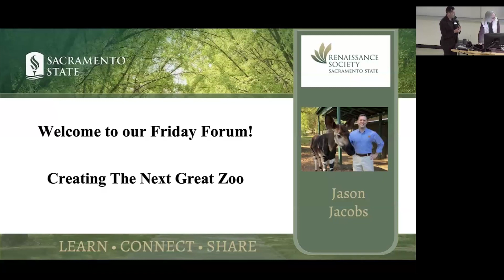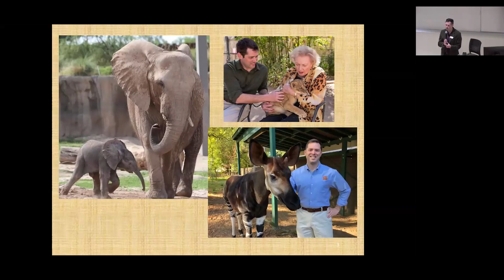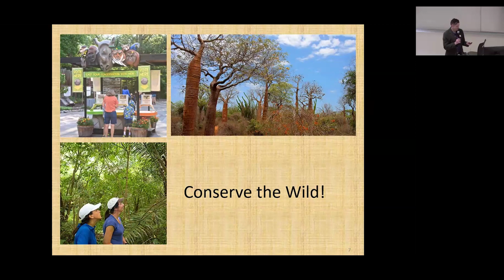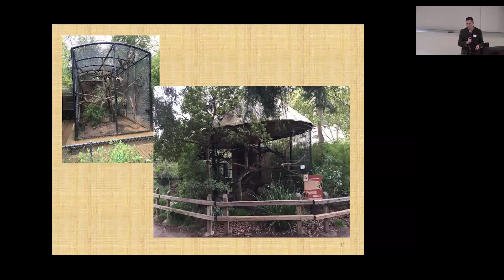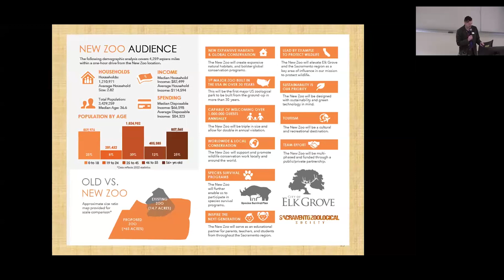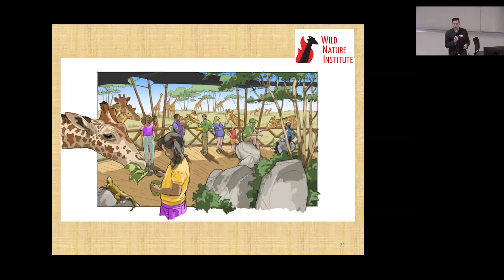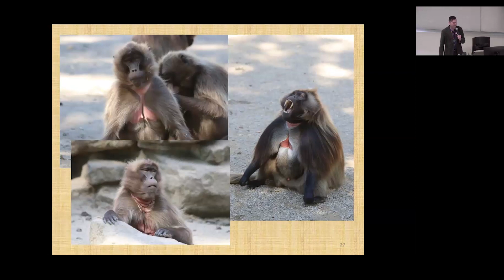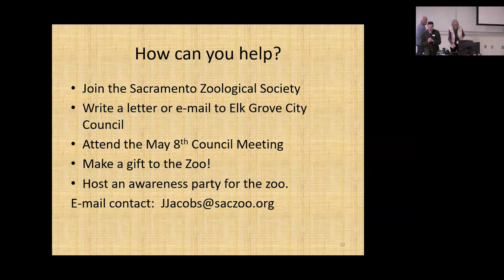Creating the Next Great Zoo - Jason Jacobs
Jason Jacobs “embarked” on his journey in the field of zoos as an intern at Zoo Miami and on the opening team of Disney’s Animal Kingdom before graduating from Florida International University.  As Director of Development and Marketing at the Los Angeles Zoo he contributed to the Los Angeles Film Task Force, offering insights for film productions.  He helped craft Betty White’s best-selling book centered on Zoos.  Jacobs will cover how he is working with community and team members in the development of a new zoo in Elk Grove, California.  The new Zoo will be four times the size of the current facility in Sacramento.

The Renaissance Society of Sacramento sponsors weekly Forums on various topics. To learn more about the Renaissance Society's classes go to:
or click on the link in the banner of our YouTube channel.